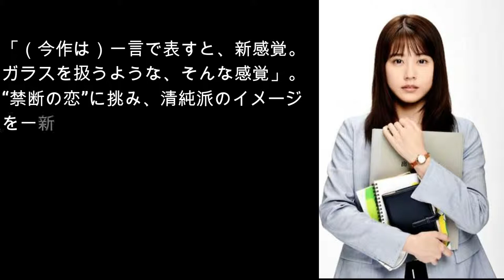有村架純と中３男子の禁断の恋！「中学聖日記」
女優の有村架純（２５）が初めて教師役を演じる。１０月期のＴＢＳドラマ「中学聖日記」（火曜後１０・００）で、民放連続ドラマに単独初主演。１０歳年下の中３男子との“禁断の恋”を描く。ドラマ出演はヒロインを務め、好評を博した昨年前期（４～９月）のＮＨＫ連続テレビ小説「ひよっこ」以来初となり、約１年ぶり。「（今作は）一言で表すと、新感覚。ガラスを扱うような、そんな感覚」。“禁断の恋”に挑み、清純派のイメージを一新する。